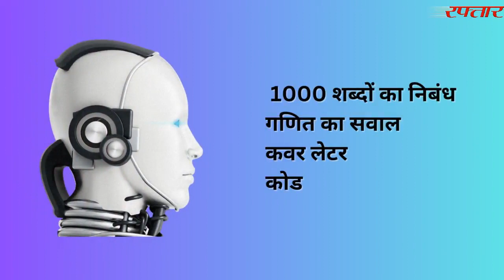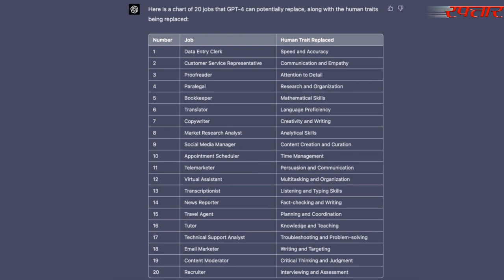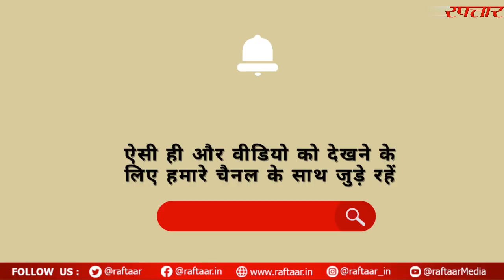ChatGPT 4 ने खुद दिया जवाब, कहा- इन 20 नौकरियों को है मुझसे खतरा। OpenAI । ChatBOT। Google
Open AI के Chat GPT ने सचमुच तकनीक की दुनिया में तूफान ला दिया है। एआई जनरेटिव चैटबॉट यूजर्स द्वारा प्रदान दिए गए निर्देशों या संकेतों के आधार पर डिटेल रिस्पॉन्स प्रदान कर सकता है। चाहे वह 1000 शब्दों का निबंध हो, गणित का सवाल हो, कवर लेटर हो या कोड हो, चैटजीपीटी सभी के लिए उत्तर दे सकता है और वह भी बिल्कुल इंसनों की तरह । चैटजीपीटी के डेवलपर्स ने एआई को इंसानों की मदद और लाभ के लिए बनाया है; हालांकि, यह हमारी कल्पना से अधिक शक्तिशाली हो गया है और लाभ के बजाय, इसका इंसानों की नौकरियों की जगह लेने का डर है।